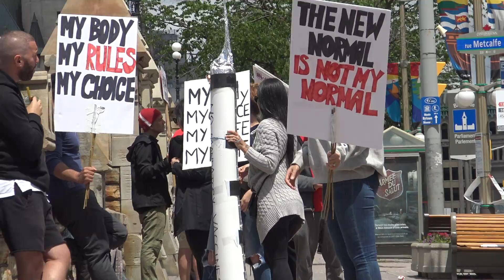What can you witness if you ever visit the Ottawa Parliament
Anyone planning to visit the beautiful capital City of Canada must be prepared to witness protesters in front of the Parliament.  There can be so many reasons why they could protest. This is what we've witnessed during our visit in June of 2020.  Some were protesting the Covid-19 related measures that are in place and some were against vaccination.  Overall it will be a very peaceful event.